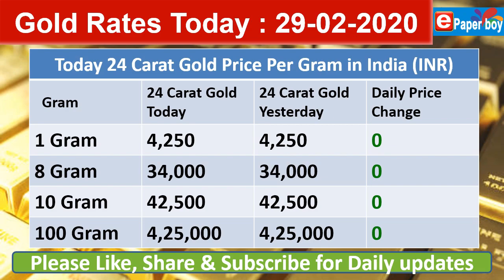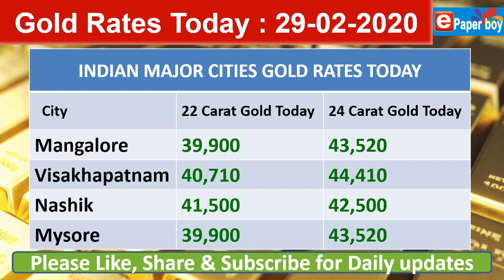Gold Rate Latest